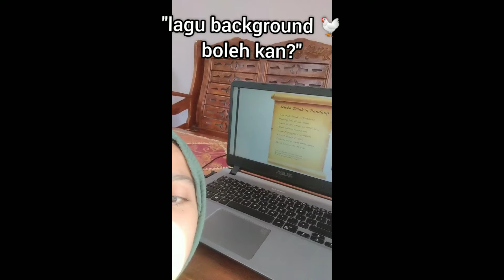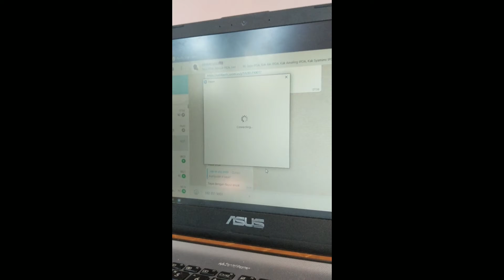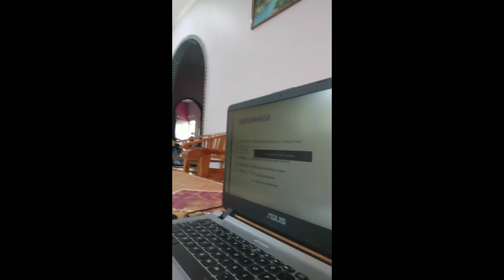my first stupid2 vlog (online class with ME ).. something bad happen ☹️😭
Hi semua. Jadi harini Ayu tiba2 rasa rajin nak edit video suka2. Maaf kalau annoying sebab aku tengok aku sendiri pun macam nak tampau 😤 So enjoy okay.

Kalau korang suka video ni komen dekat bawah ☝🏻qq